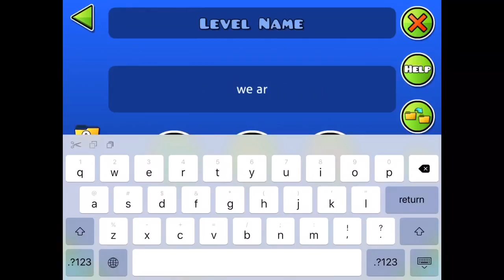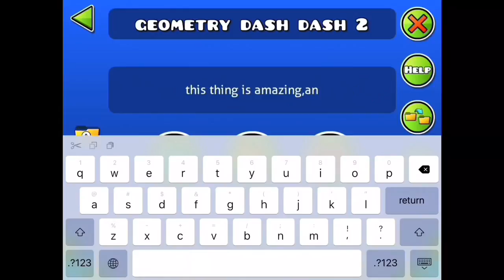I’VE NEVER SEEN THIS,EVER! | Playing Recent Levels | Geometry Dash 2.11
That new thing in that video...I’ve never seen,EVER,

Playing recent levels,heh...hope you guys enjoy!